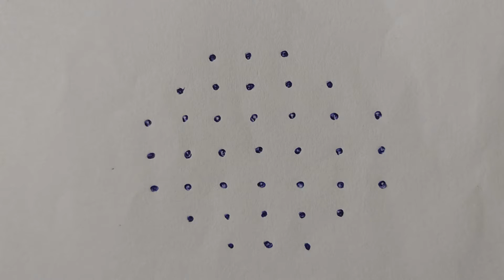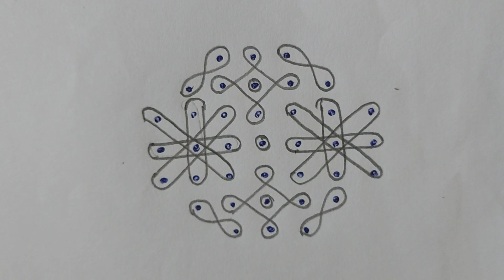Awesome Daily Rangoli 7*5*3 Dots | New Rangoli Design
Simple and Easy Moggulu Sikku & New Rangoli Design 2021

Hope you all liked watching my Rangoli video.

Background YouTube audio